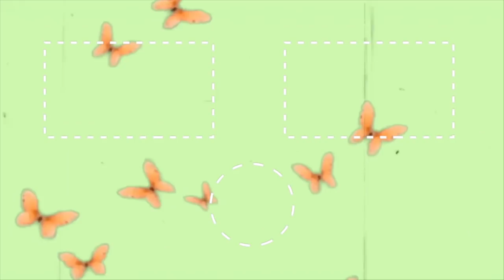Mega SHOPLOG! NA-KD, Zara & ByJuulsFashion 🌸 | Floor Delver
Gebruik de code: floor voor 15% korting

NA-KD:
Gebruik de code: delver15 voor 15% korting